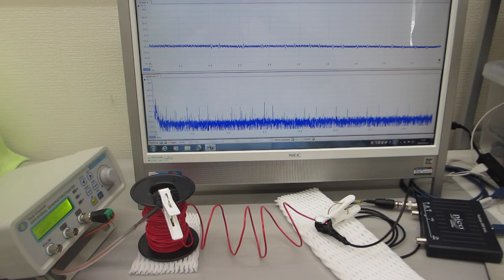線材を利用した超音波伝搬制御実験(低周波の共振現象と、高周波の非線形現象をコントロールする技術）